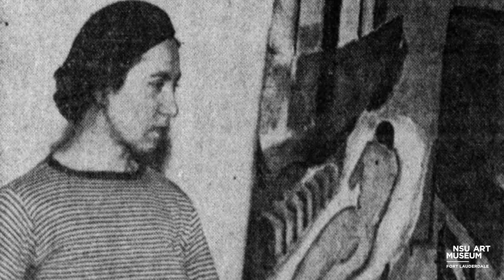The Story of Esther Phillips (featured artist in Happy! exhibition)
This is the life story of Esther Phillips, a featured artist in NSU Art Museum's Happy! Exhibition, as told by her niece Milly Silverstein.
Esther Phillips was born in Russia and raised in Pittsburgh, where she developed her talents as an artist. She was represented in numerous Associated Artist of Pittsburgh exhibitions and several independent "Pittsburgh Artists" events held at the Carnegie Institute in the late 1920's and early 1930's. Considered a "modern, creative and original artist of the day", her work was met with critical success, though she felt many of the local art patrons didn't understand modern art.

Searching for a broader audience, Phillips moved to Greenwich Village, where she became a fixture of the painting scene for more than forty-five years. Though institutionalized for more than 6 years in the 1940s, she continued to paint daily, creating a variety of output detailing her daily experiences.

She worked in a semi-abstract manner using her strong colors to create mood. Like some of the modernists, she would arrange objects in her paintings that she wanted to highlight with little regard to scientific perspective. Her paintings were thoughtful, modern undertakings of subjects important to her including waterfront scenes of barges, tugboats, and other industrial activities. Coney Island and Staten Island were frequent subjects of her paintings. Some of her work from this period has been likened to that of Andre Derain.